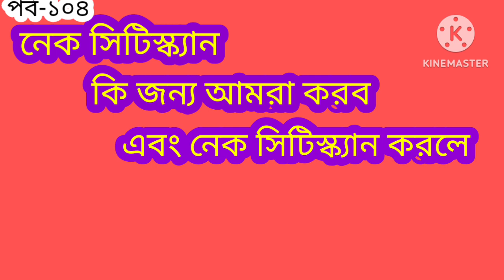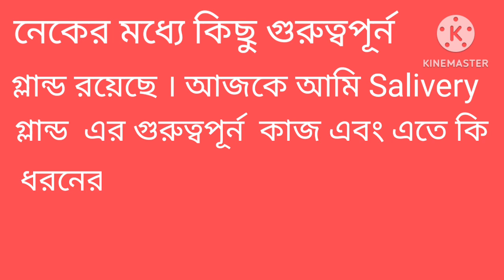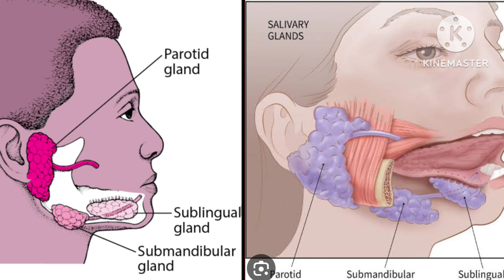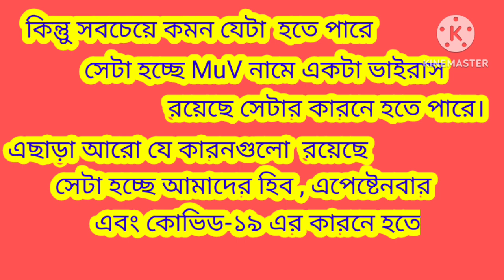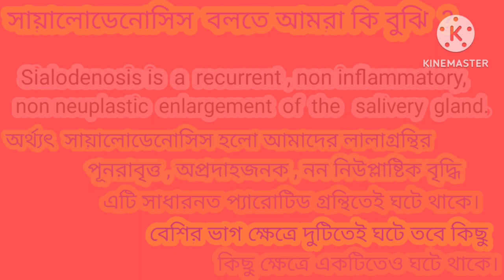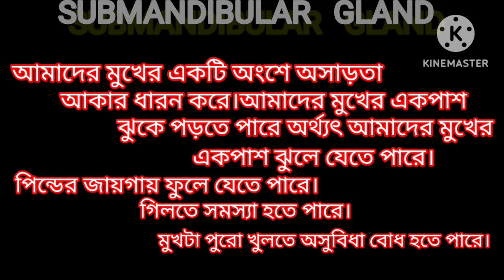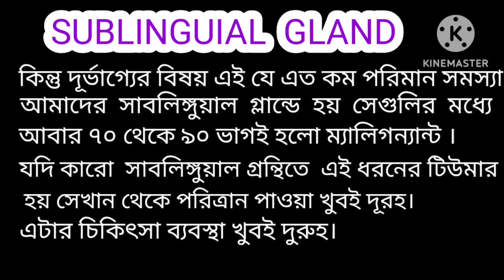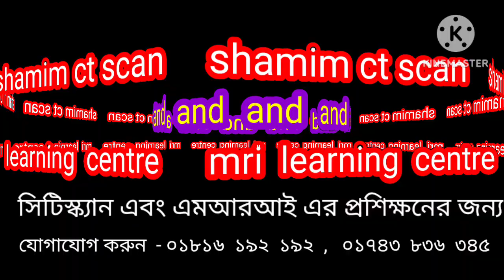Video -104 : নেক সিটি পর্ব -৬ , কি কি কারনে নেকের সিটিস্ক্যান করা হয় ???